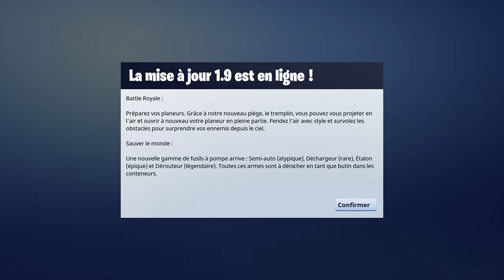Fortnite Duo!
PC
-Asus Strix GTX 1070 OC
-i5 6600K (OC 4.4)
-16 gb G.Skill DDR4 3200 mhz
-MSI Z170a Sli Plus
-Corsair H75
-Corsair Carbide Series 300r
-EVGA 750W 80 Plus Gold

Périphérique
-Corsair Strafe Mx Cherry Brown
-Logitech G903